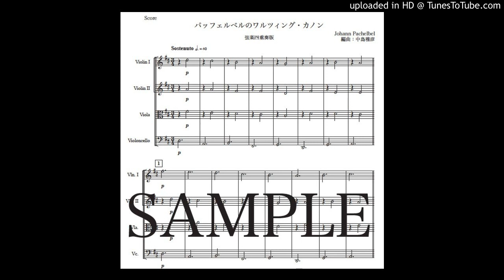「パッフェルベルのワルツィング・カノン」弦楽四重奏版（編曲：中島雅彦）